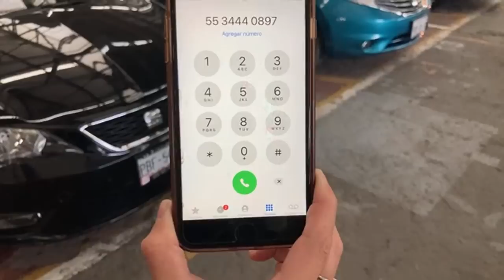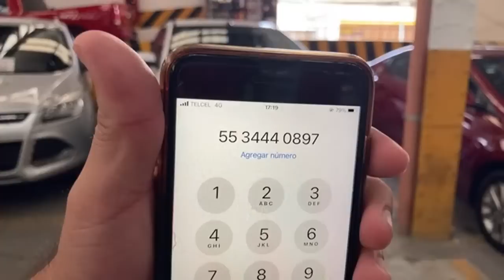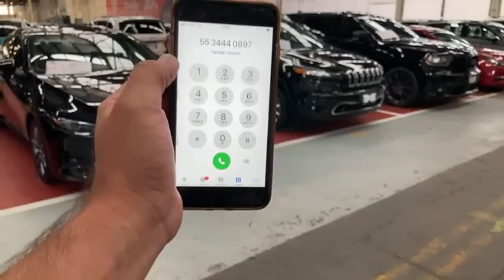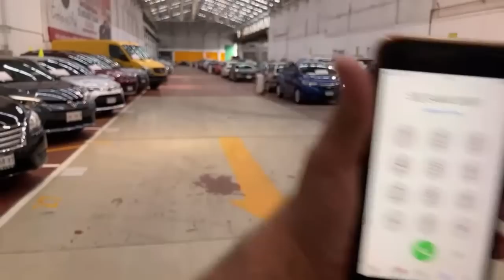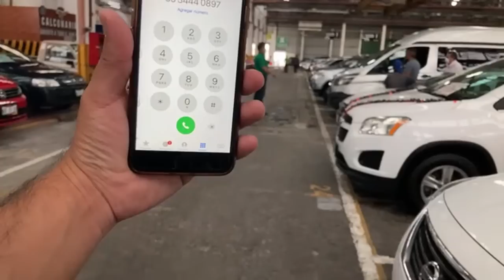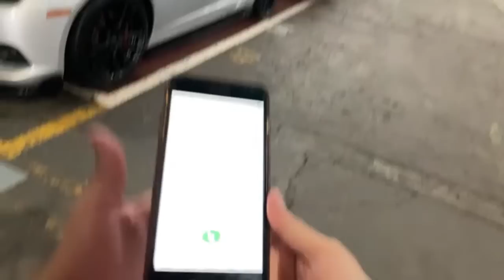Seminuevos Hams Motors desde $100,000 55-3444-0897 encuentra mas de 1000 opciones